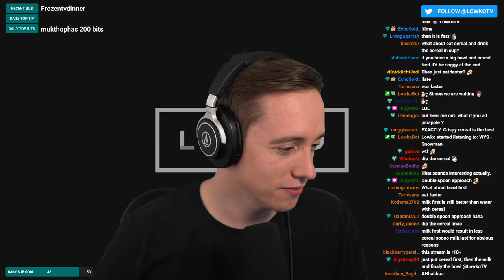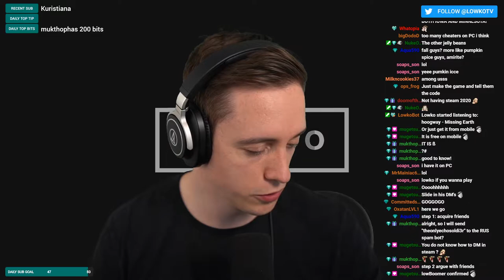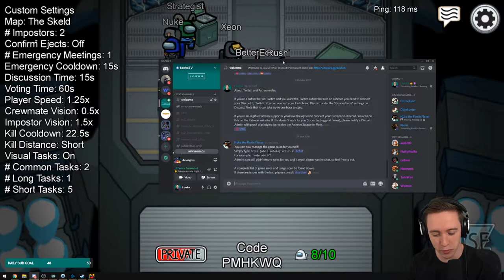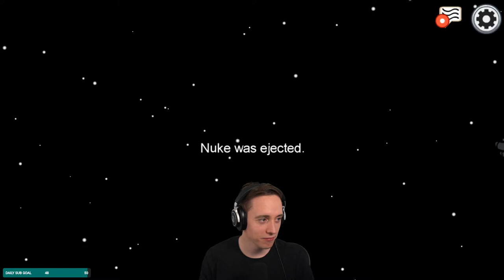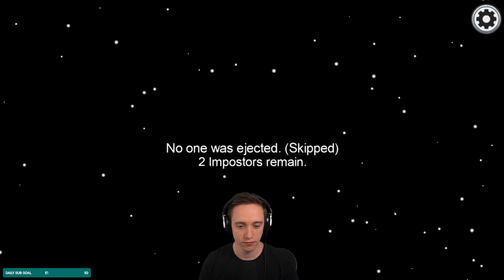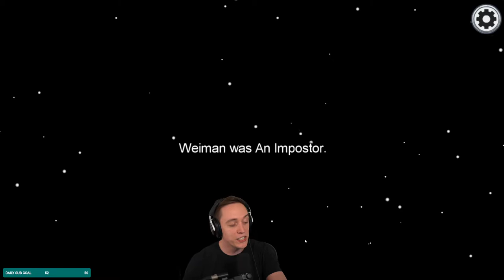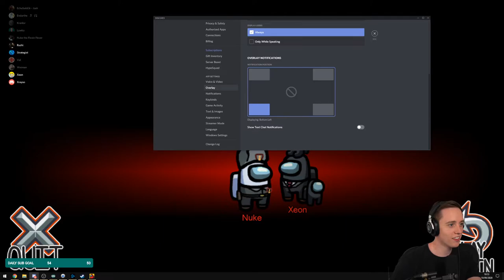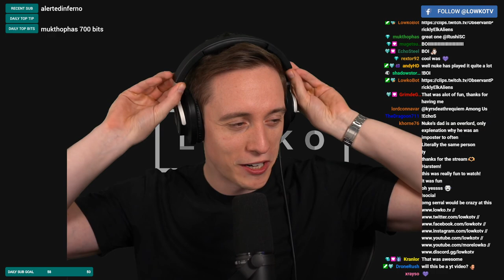LowkoTV: September Patreon Arcade Night !(2020)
This is LowkoTV Patreon Arcade Night from 19 September 2020 ! Enjoy it !